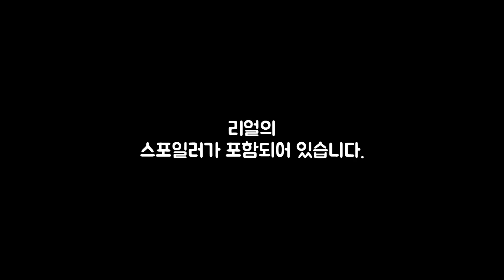리얼 이야기가 폭발했다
문화의 날을 맞아
리얼을 관람하고 왔습니다.

다수의 매체의 혹평 속에
여러 말이 오가는 영화이기에
우려 반 걱정 반으로 보게 되었는데요.
대체 어디서부터 잘못된걸까요?

영화를 보고서 만든 영상
영화 보고서
리얼입니다